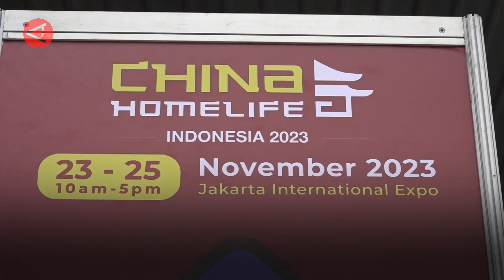1000 perusahaan China hadir di pameran produk rumah tangga di Jakarta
Pameran produk rumah tangga unggulan dari China bertajuk China Homelife Indonesia 2023 dibuka pada Kamis (23/11) lalu di Jakarta. Pameran ini menarik partisipasi sekitar 1.000 perusahaan China dan lebih dari 30.000 pembeli baik dari Indonesia maupun sejumlah negara Asia Tenggara lainnya untuk menjajaki berbagai peluang kerja sama. (ANTARA)